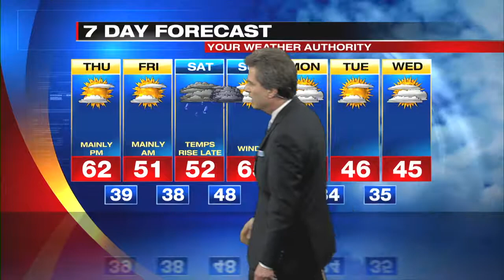Digital Exclusive Inland Forecast